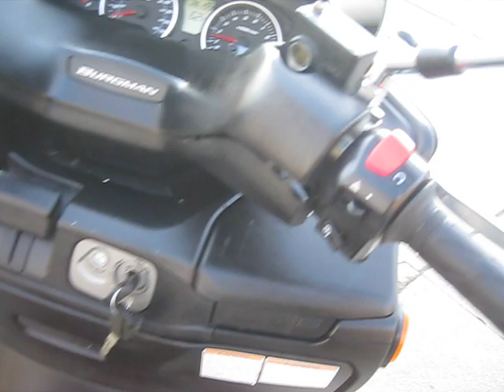2013 BURGMAN 400 ABS ON SALE